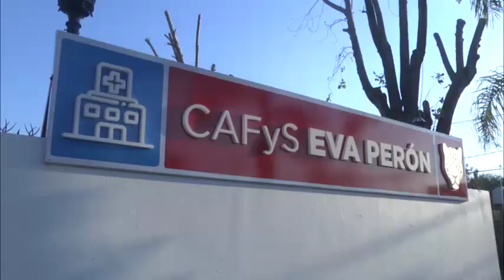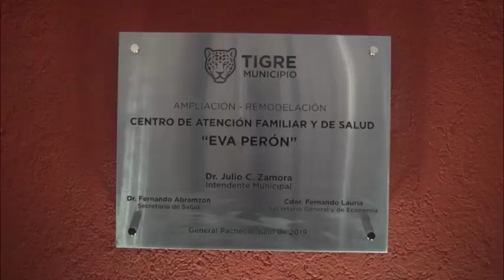Julio Zamora inauguró la ampliación del CAFyS Eva Perón: “Este es el año de la salud en Tigre”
El intendente presentó la obra de remodelación del CAFyS ubicado en el barrio Enrique Delfino acompañado por la comunidad. Ahora, el espacio cuenta con una sala de espera más amplia, nueva enfermería y vacunatorio, consultorios, un depósito y un Centro de Integración Social.

En el barrio Enrique Delfino de la localidad de General Pacheco, el intendente Julio Zamora, inauguró la remodelación y ampliación del Centro de Atención Familiar y de Salud “Eva Perón”, donde expresó que “este es el año de la salud en Tigre”. La obra realizada íntegramente con fondos municipales, suma a sus instalaciones y prestaciones una sala de espera más amplia, nueva enfermería y vacunatorio, consultorios, un depósito, un Centro de Integración Social (CIS) y juegos para niños y niñas.

“Además de esta ampliación importante para brindar una mejor atención a los vecinos del barrio, estamos enfocados en obras más grandes como el Hospital recientemente inaugurado en Don Torcuato y otro que vamos a presentar en estos días en Benavídez, como así también un nuevo Centro de Adicciones en El Talar”, sostuvo Zamora y agregó: “Tenemos el sueño de construir un Hospital Municipal de agudos en los próximos cuatro años”.

El CAFyS “Eva Perón” brinda atención en pediatría, clínica médica, obstetricia, salud de la mujer, odontología, psicología y enfermería en el horario de 8 a 17:00 hs. A su vez, durante el invierno ofrece atención por demanda espontánea de 8 a 13 hs para niños y adultos. Tigre cuenta con 22 centros de salud de iguales características distribuidos en el partido.

“Esta ampliación mejora la cobertura sanitaria del barrio. Pudimos incorporar una enfermería equipada, donde tanto el médico como el enfermero pueden atender las necesidades de los vecinos. Sumamos un Centro de Integración Social porque consideramos a la salud de una manera amplia; aquí se van a brindar capacitaciones y charlas”, sostuvo el director de Medicina Asistencial del Municipio, Diego Morera.

Previo al corte de cinta, se proyectó un video sobre las obras alcanzadas por el Municipio en materia de Salud. Luego, Zamora descubrió una plaqueta alusiva a la inauguración oficial y junto a autoridades municipales y cuerpo médico recorrió las flamantes instalaciones del edificio.

Luis, vecino del barrio Enrique Delfino, agradeció el trabajo del Municipio y dijo: “Siento orgullo por este avance que han alcanzado para la gente. Es muy importante tener una gestión comprometida en la salud”. Por su parte, Leticia, comentó: “Estoy satisfecha porque acondicionaron y ampliaron el lugar para una mejor atención. El cuerpo médico que trabaja acá lo hace con gran dedicación”.

Tigre también cuenta con un Hospital Odontológico, un Hospital Oftalmológico, un Hospital Materno Infantil, donde se atienden más de 4.000 partos por año, y dos Hospitales de Diagnóstico Inmediato, uno en Tigre centro y otro en Don Torcuato.

Estuvieron presentes: los concejales Gisela Zamora, Daniel Gambino, Daniel Macri, Florencia Mosqueda, Sebastián Schafer, Gladys Pollán y Lucas Gianella; el secretario General y de Economía, Fernando Lauria; el secretario de Salud, Fernando Abramzon; el secretario de Participación y Relaciones con la Comunidad, Emiliano Mansilla; el subsecretario de Promoción Social, Marcelo Marina; la subsecretaria de Administración y Fortalecimiento Familiar, Silvia Cantero; el subsecretario de Promoción del Hábitat y la Economía Popular, Federico Ugo; el delegado de General Pacheco, Caludio Staub y la directora del Centro de Atención Familiar y de Salud “Eva Perón”, Viviana Bátimo.